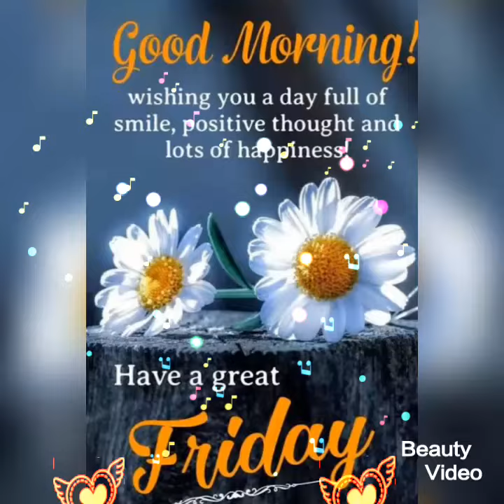Friday good morning images || best good morning beautiful flowers images